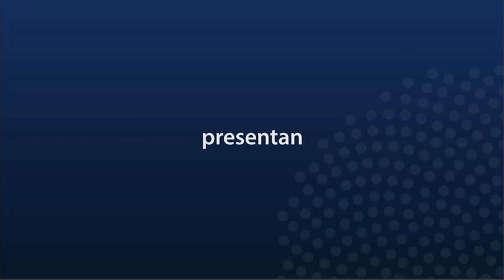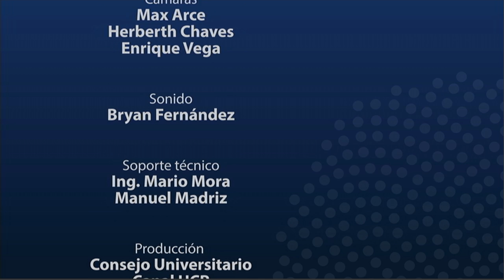Sesión Solemne 76 Aniversario Universidad de Costa Rica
Entrega del Premio Rodrigo Facio